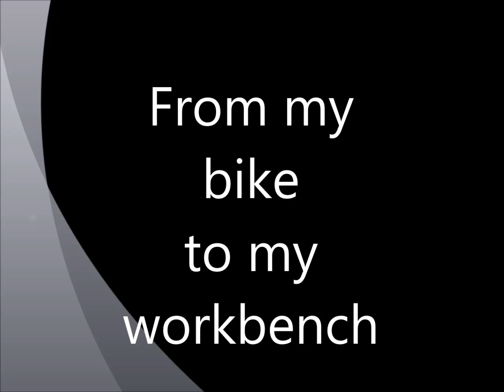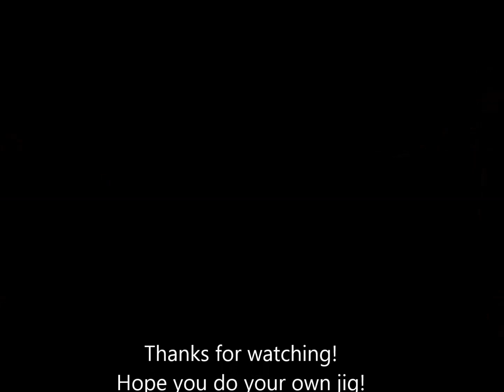From my bike to my workbench. Jigs for fixing hand power tools. Fastener design 2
In this video series, I show how old items of a bike may be used for designing useful jigs for the workbench